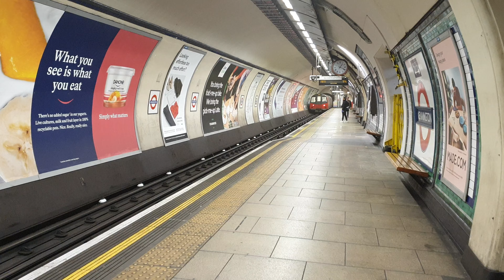Northern Line 1995TS 51521 Departing Kennington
Heading Northbound Service to Edgware Via Charing Cross

© X2K9